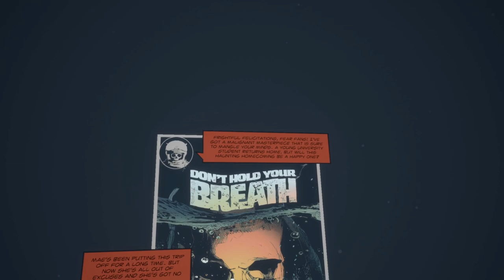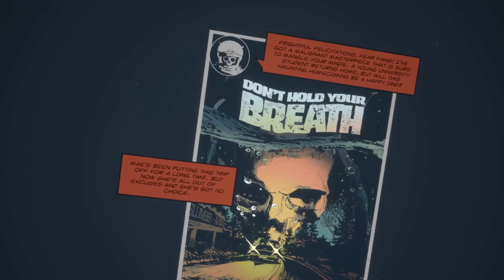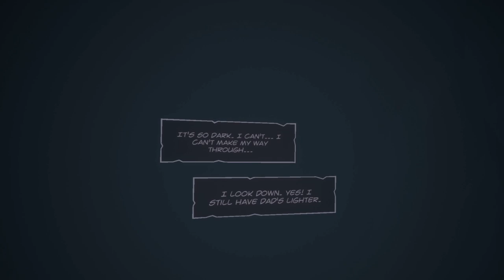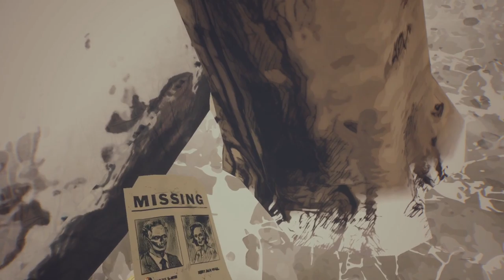Lies Beneath: First Impressions (Oculus Rift S Gameplay)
It's FINALLY here! Was it worth the wait?